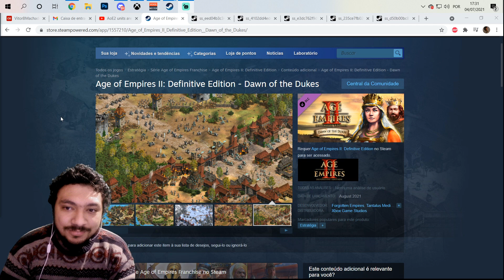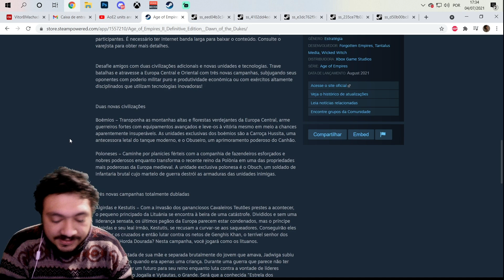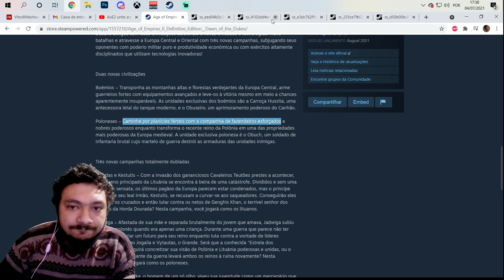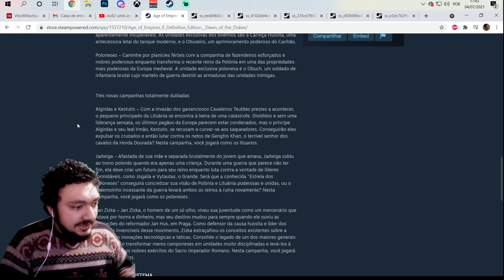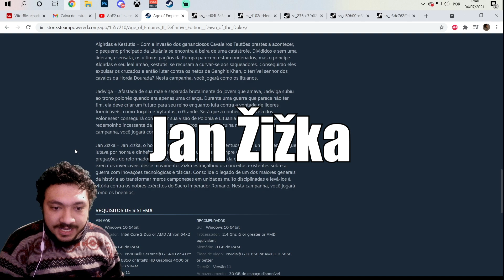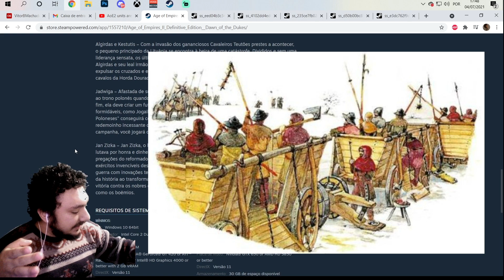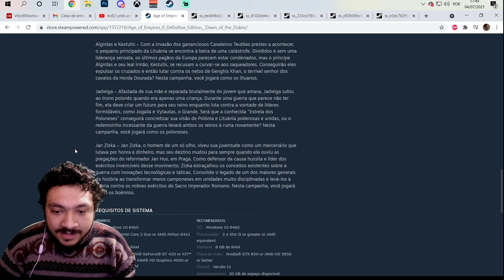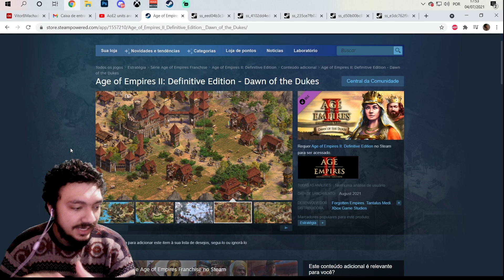DAWN OF THE DUKES | NOVA EXPANSÃO DO AGE OF EMPIRES 2: DEFINITIVE EDITION (AoE2)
No vídeo de hoje trago alguns comentários e impressões sobre a nova DLC que virá para o Age of Empires 2: Definitive Edition. Se liga!

Siga o nosso instagram: @agedadepre